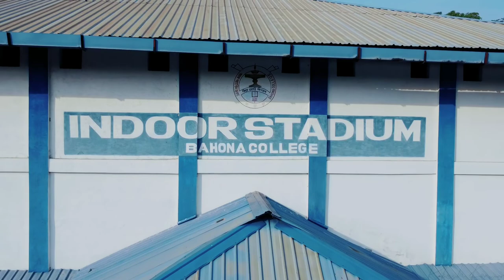Bahona College Infrastructure (Drone Video)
A drone video highlighting the infrastructure of the college.

Credits:
Supervising Teacher for the Video: Dr. Reema Rabha
Videography and Editing: Rakesh Konwar & Sushanta Phukan, 5th Sem, Department of Education
Lyrics: Prof. Promod Buragohain
Composer: Parashmani Mahanta
Music Arranger: Rajib Saikia
Singers: Pranab Jyoti Dutta, Akash Deep Gogoi, Susmita Sarmah, Priyakshi Bharadwaz.
Supervising Teachers: Dr. Indrani Barthakur and Dr. Namita Saikia
Studio: Antara Studio
Copyright: IQAC, Bahona College